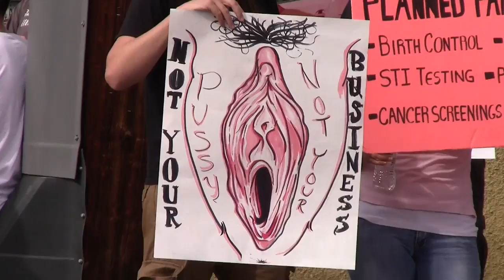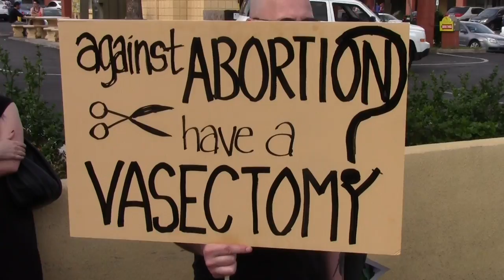Support Funding for Planned Parenthood protest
On February 11, 2017 anti-abortion protesters held a large protest at the Planned Parenthood in Tempe, AZ.  Pro-health protesters held a huge protest in support of Planned Parenthood.